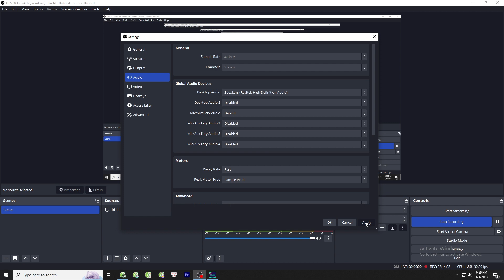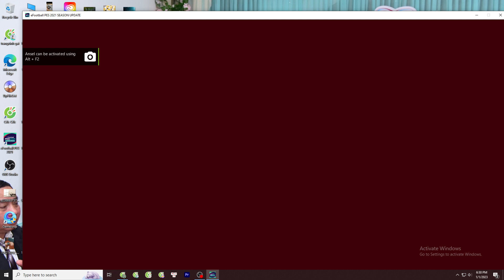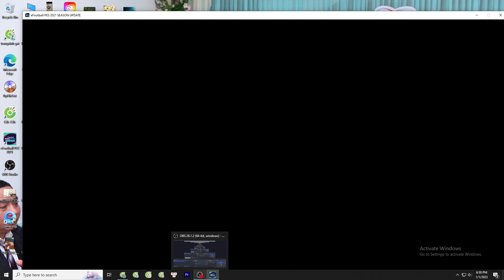Was nothing to be frightened of, #03